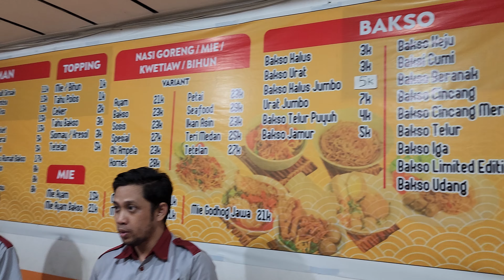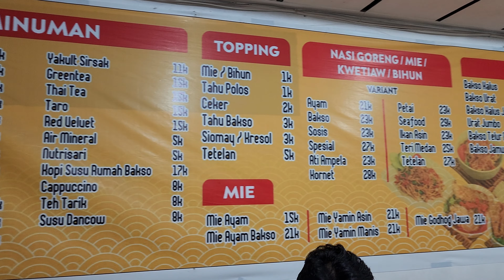Rumah Bakso Samarinda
Rumah Bakso Samarinda berlokasi di kawasan Jalan Ir Juanda di dekat nya Lampu Merah Jalan P Antasari Samarinda

Rumah Bakso beroperasi 24 jam dalam sehari selama 7 hari.